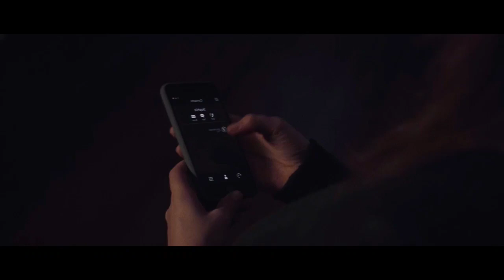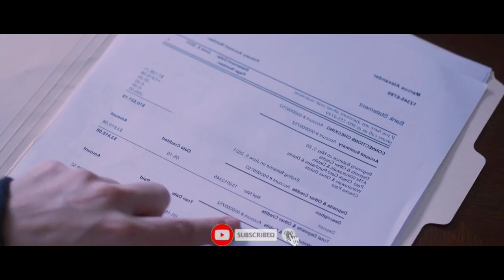கணவனை கதறவிட்ட அற்புத காதலி | Hollywood Movies Explanation & Story Review in Tamil | TVC